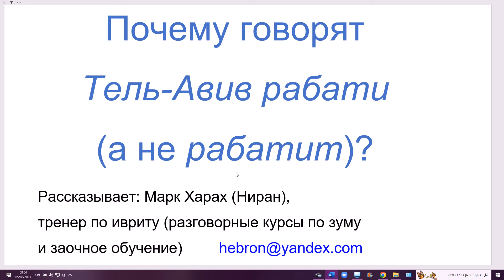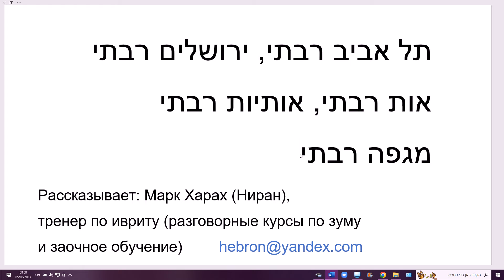1583. Почему на иврите говорят "Тель-Авив рабати" (а не "рабатит")?